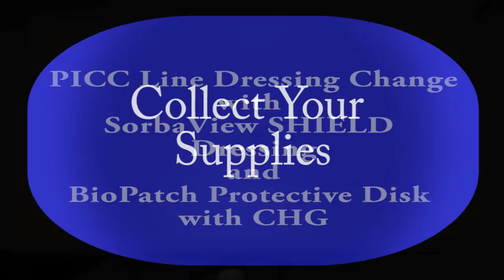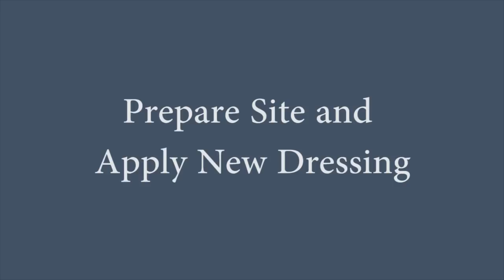PICC Line Dressing Change with SorbaView Shield Dressing and BioPatch Disk